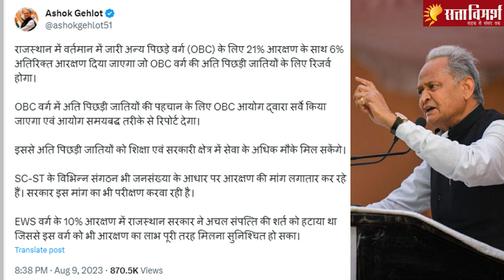Rajasthan Assembly Election 2023 : राजनीति के जादूगर का सबसे बड़ा दांव, एक ट्वीट से पलट दी बाजी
राजनीति के जादूगर सीएम गहलोत ने एक ट्वीट कर ओबीसी के लिए 6 फीसदी अतिरिक्त आरक्षण का जो सियासी दांव चला है उसने तो मोदी-शाह तक के पसीने छुड़ा दिए हैं. तो ऐसे
में बड़ा सवाल यह कि क्या सीएम गहलोत अपने इस दांव से
मोदी-शाह की सारी चुनावी रणनीति को चारों खाने चित्त कर देंगे? कर सकते हैं क्योंकि गहलोत राजनीति के जादूगर जो ठहरे.

सत्ता विमर्श sattavimarsh नाम ही हमारी पहचान है। हमारा मानना है कि सब कुछ सत्ता के इर्द-गिर्द तय होता है, सरकार भी और सरोकार भी। लेकिन, इस सत्ता में हमारी-आपकी भूमिका भी उतनी ही महत्वपूर्ण है जितनी सत्ता में बैठे लोगों की। इसीलिए सत्ता का विमर्श जरूरी है। सत्ता विमर्श हिन्दी माध्यम में सड़क से लेकर संसद तक सत्ता से विमर्श कर अहम समाचार और विचार आप तक पहुंचाने वाला अपनी तरह का अकेला यूट्यूब चैनल है। हमारे इस चैनल में आपको बहुत कुछ देखने, सुनने और समझने को मिलेगा।